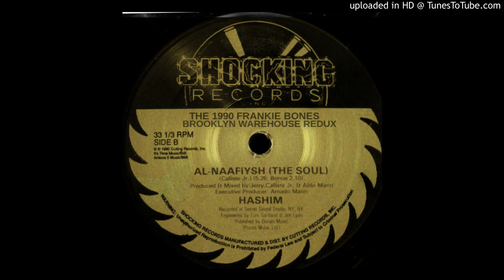HASHIM - AL NAAFIYSH (THE SOUL) - THE 1990 FRANKIE BONES BROOKLYN WAREHOUSE REDUX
This is the original track on City Limits Records which would lead to the Musto/Bones remixes found on Injection Records (Holland).  Those remixes actually happened after Aldo Marin heard this track with the artist name of Delusions Of Grandeur.  It may have been probably a better idea if it would have just been released this way, but who knew in 1990?